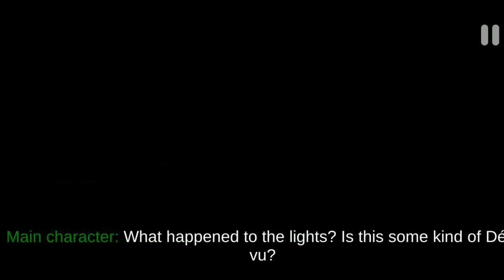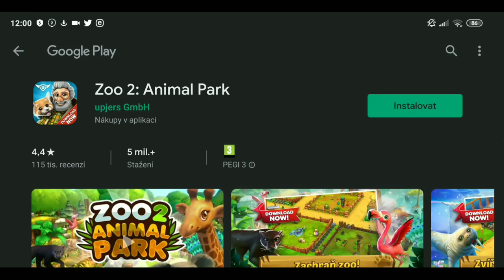Case Animatronics (Jde si to pro mě😱😭)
Ještě před tím než napíšeš že tu
hru neumím, tak chci jen říct že
už jsem to dlouho nehrál a natočil
jsem to pouze pro pobavení. Děkuji
Pokud by jste ovšem chtěli pokračování
kde bych se to snažil hrát líp a třeba to
Nebo mi to po případě napsat do kometáře
Jinak doufám že jsi se bavil, pokud ano
se do mojí ovčí/jehněčí rodiny🐑🐑🐑🐑!